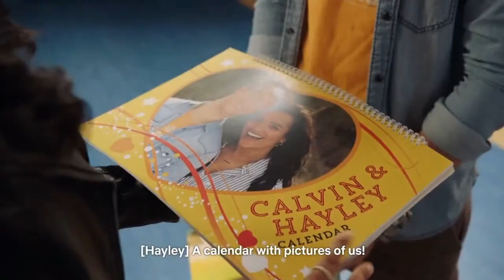Becoming Nynaeve al'Meara: Zoe Robins - A Wheel of Time TV Cast Spotlight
Can Zoë Robins embody the character of Nynaeve from the beloved The Wheel of Time series? We'll take a deep dive into her prior characters and work, and examine what we think her strengths and weaknesses may be, and where she might shine or struggle in this role. Join us with special guests: CallMeNakomi and Riddhima. Give us a call, join us Live, and tell us why you think she will or will not become Nynaeve.

ZOE'S PRIOR WORKS

HBO Max
Character: Oona

Character: Cleo

Character: Hayley Roster

Character: Zora

Character: Sabina

Character: Haley

The New Tomorrow (2005)
Amazon Prime
Character: Faygar